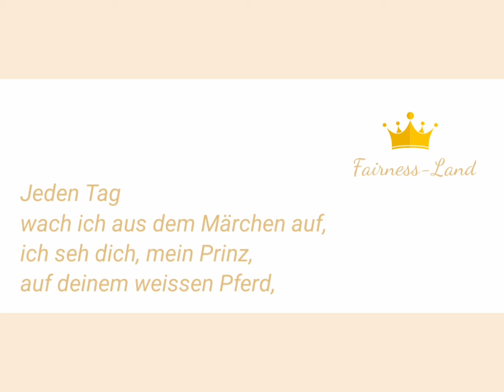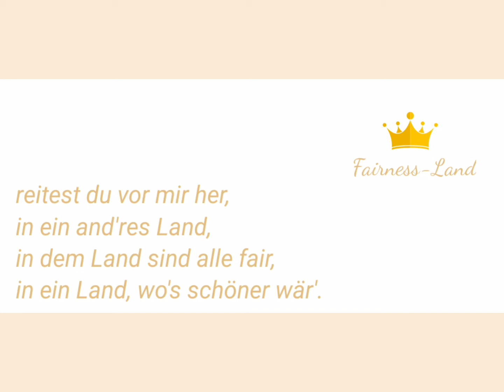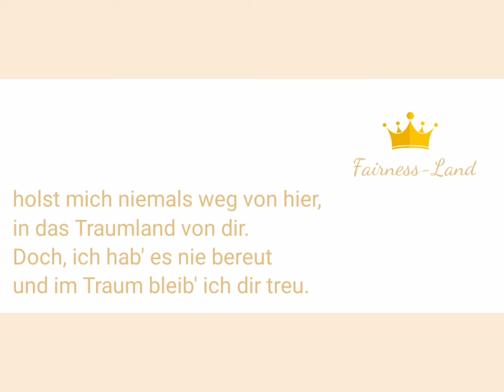Fairness-Land Lyric Video Text und Gesang: Ulla Klein / Musik: Hermann Kopf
Fairness-Land

Jeden Tag
wachte ich als Mädchen auf.
Ich sah einen Prinz,
da auf einem weißen Pferd
er ritt damals zu mir her,
schwärmte vom fernen Land.
Und sein Land war für mich neu,
in dem Land war’n alle treu.

Jeden Tag
wach ich aus dem Märchen auf,
ich seh’ dich, mein Prinz
da auf deinem weißen Pferd
reitest du vor mir her,
in ein anderes Land,
In dem Land sind alle fair,
in ein Land wo’s schöner wär’.

“Bring mich in dein Fairness-Land,
denn dort wird alles wunderschön,
durch die rosa Brille seh’n,
komm, lass uns geh’n!
alles rosarot.

Tag für Tag
wird nun ein Schimärchen draus,
denn auch du mein Prinz,
du liebst nur dein weißes Pferd,
holst mich nie weg von hier,
in das Traumland von dir.
Doch ich es hab es nie bereut
und im Traum bleib ich dir treu.

durch die rosa Brille sehn,
alles rosa,
rosarot.

Schöner wär’s im  Fairness-Land
denn dort wär alles wunderschön
alles rosa

rosa
rot

Text: Ulla Klein / Musik: Hermann Kopf